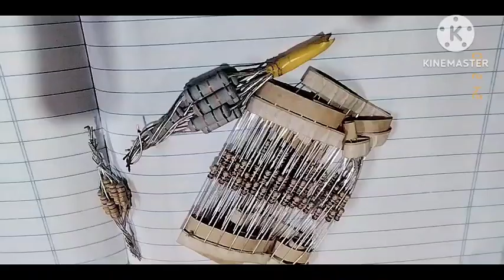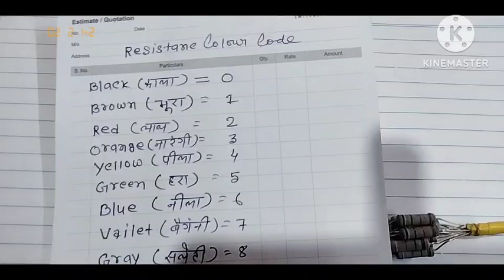Resistance वैल्यू पता लगाकर चुटकी में पैसा कमाने का धांसू ट्रिक्स //नया मेकैनिक जरूर देखें!